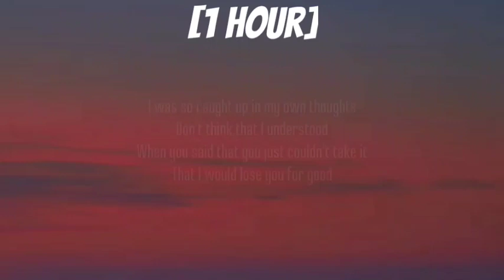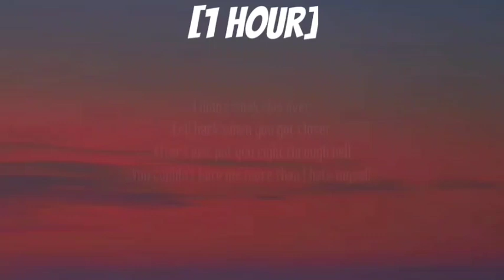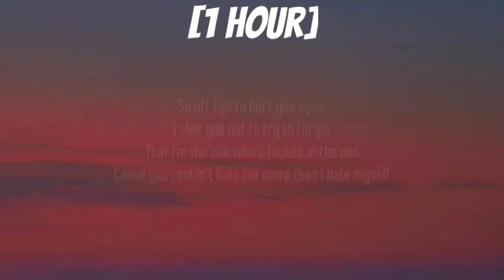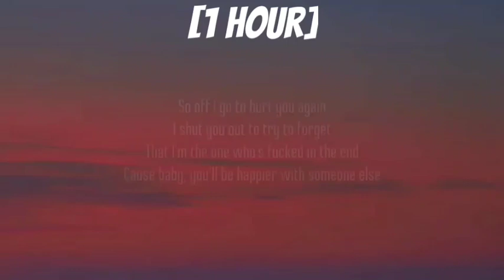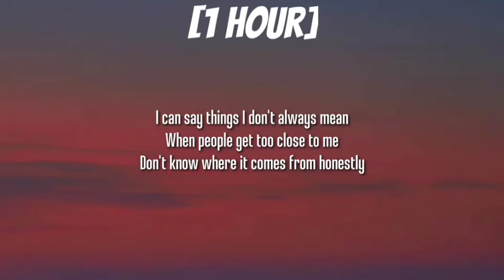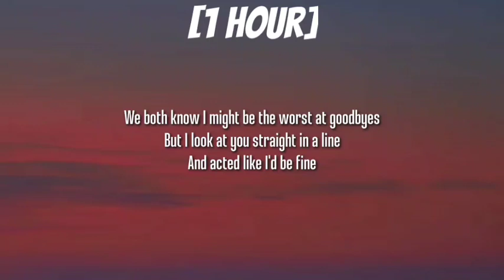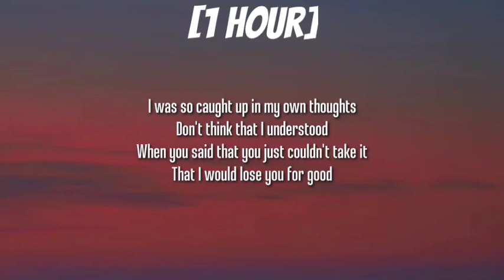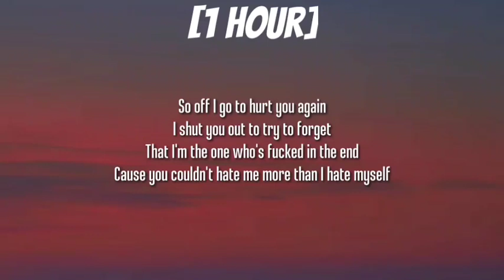Tate McRae - Hate Myself [1 Hour/Lyrics]